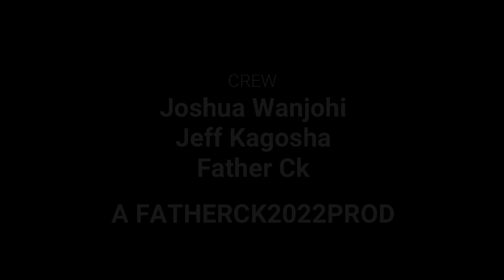THE INTENTIONS WE SHOULD PUT BEFORE GOD.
DAY 11 IN OUR 25 DAYS NOVENA FOR CANDIDATES AND SCHOOL GOING CHILDREN.

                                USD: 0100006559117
Branch Name: International Life House
Bank Code: 31000
Branch Code: 31008
Swift Code: SBICKENX

MPESA
Account Number: SUPPORT